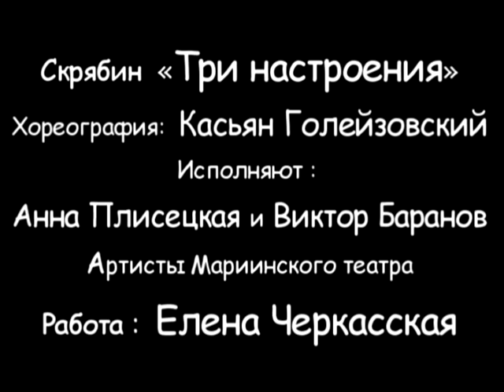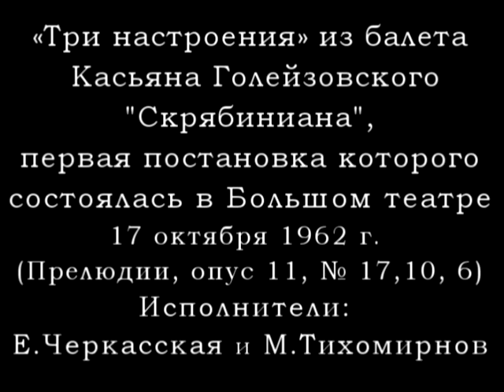Nureev Goleyzovsky Anna Plisetskaya & Victor Baranov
Rudolf Nureev in Kazan.  Anna Plisetskaya & Victor Baranov choregraphie by Kasian Goleyzovsky.
Elena Cherkasskaya